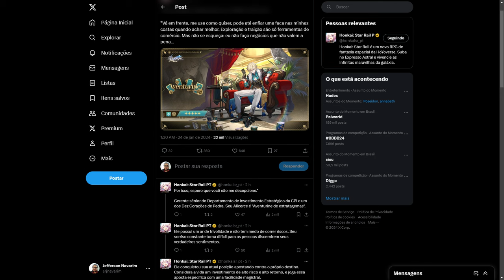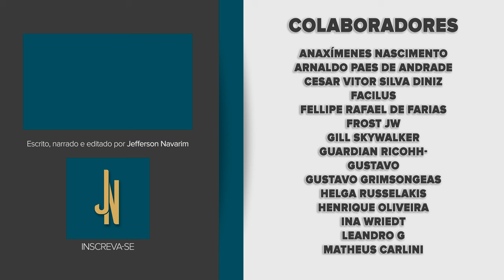Segundo personagem da VERSÃO 2.1 REVELADO! E novo trailer! | Honkai: Star Rail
Aventurine, personagem do Caminho da Preservação do Elemento Imaginário é o segundo personagem revelado da versão 2.1 de Honkai: Star Rail.